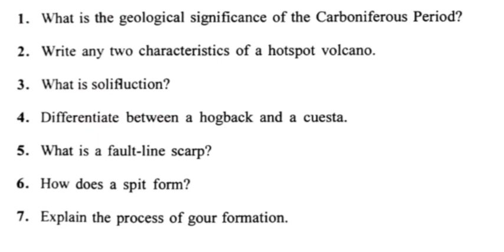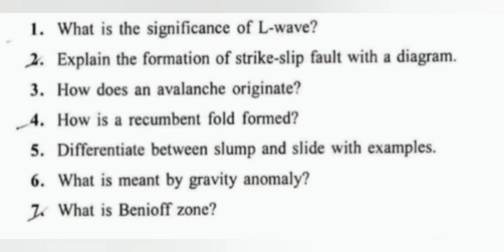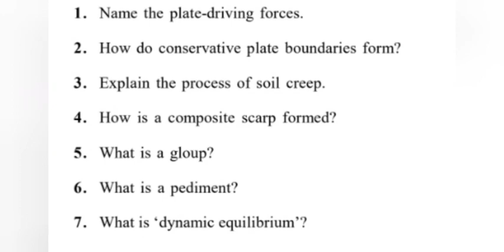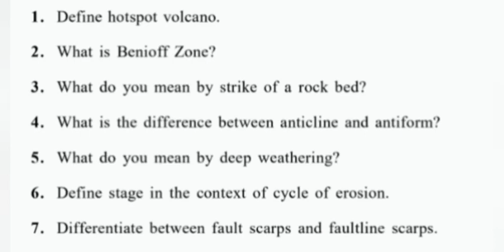Important Question Of Geotectonics & Geomorphology /Semester 1 Geography Honours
Important Question Of Geotectonics & Geomorphology

About channel
সাম্প্রতিক বিভিন্ন ধরনের গুরুত্বপূর্ণ শিক্ষা সংক্রান্ত খবর পরিবেশন করায় এই চ্যানেলের মূল উদ্দেশ্য।সারাদিনের গুরুত্বপূর্ণ শিক্ষাসংক্রান্ত update গুলি যাতে কলেজ বিশ্ববিদ্যালয়ের শিক্ষক-শিক্ষার্থীরা কাছে সহজে পৌঁছে যায় সেই বিষয়টিকে এই চ্যানেল সর্বাধিক গুরুত্ব প্রদান করবে।সর্বদা চেষ্টা করা হবে যাতে সঠিক ও সত্য খবর  পরিবেশন করা যায়।